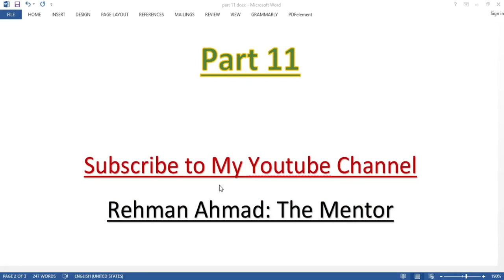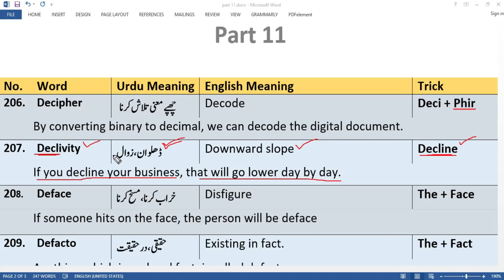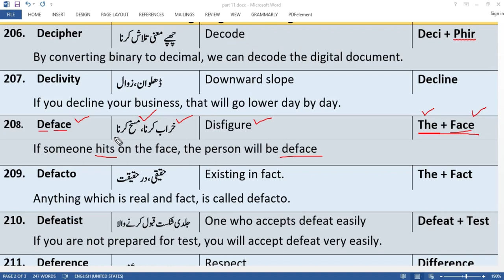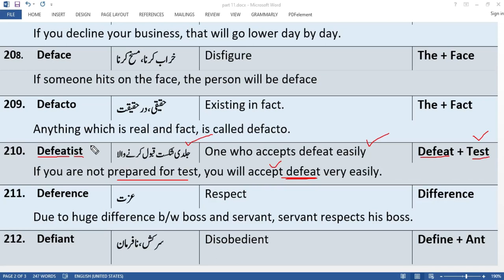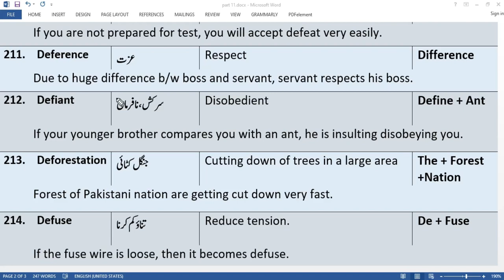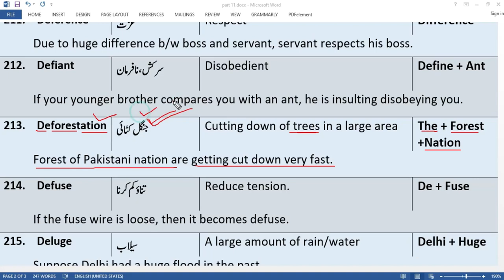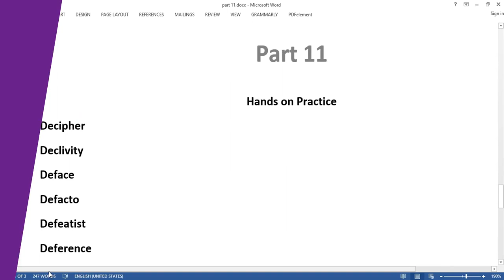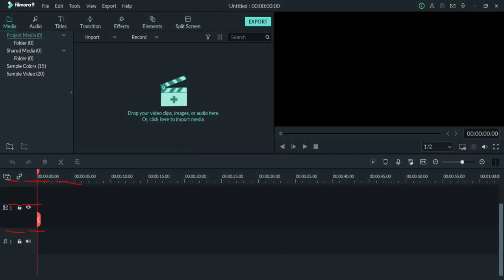PPSC | English vocabulary with tricks for ppsc test preparation | English portion | P-11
Hello friends, This part 11 of English vocabulary with tricks for ppsc test preparation. This video helps you to pass your English portion in fpsc test, ppsc, fpsc, nts test, and GAT english preparation.

In this video series, I am talking about how to prepare English vocabulary with tricks that are very very important for ppsc test preparation, nts test preparation as well as fpsc test preparation. This video will help you to pass the English portion of all of the competitive exams including GAT English preparation. These words are tough, complex, and lengthy and one feels very hard to remember these words, so this video series will help you to get memorize these words with great ease for your ppsc test preparation.

All major competitive exams including ppsc, fpsc, nts, and all other competitive exams must include the English portion. Most of us feel it very difficult to pass this core English part. I assure you after watching this video you will feel satisfies and motivated to have a wonderful ppsc test preparation/ fpsc test preparation, nts test preparation. You are now able to pass your English portion in fpsc test and GAT english preparation.